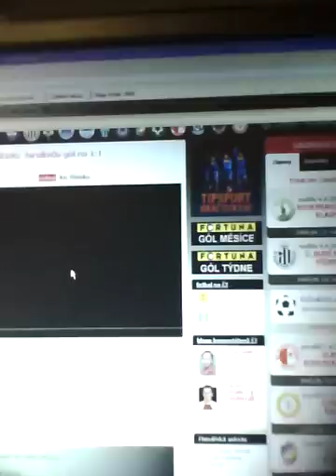FK Baumit Jablonec vs. SIgma Olomouc Marek Jarolím gól na 1:1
gól